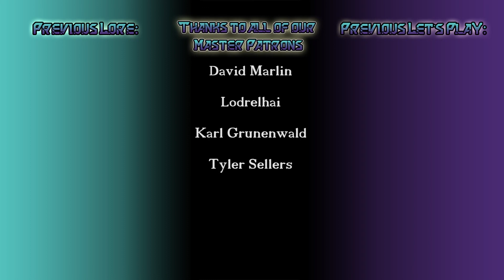TM&M Play: Inside Part 6 - Wait... WHAT JUST HAPPENED?!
Join TM&M as we... become the enemy(?), and learn that the deeper Inside we go, the weirder it gets in here.